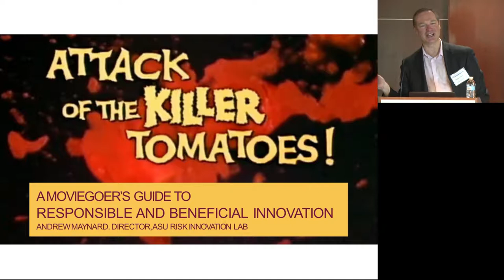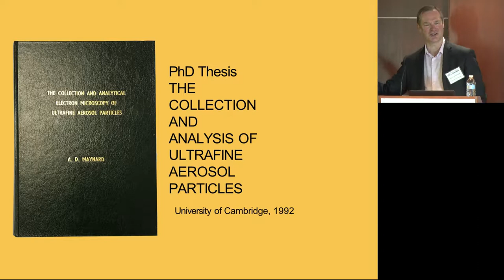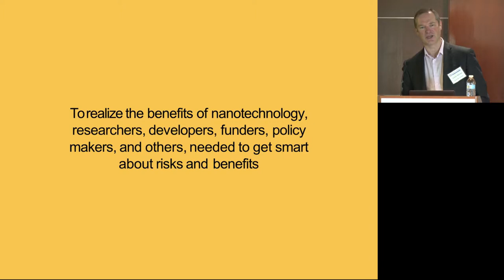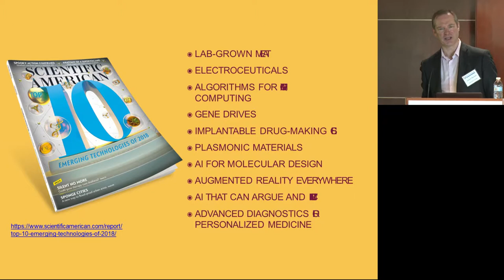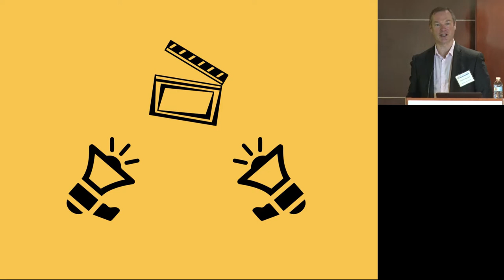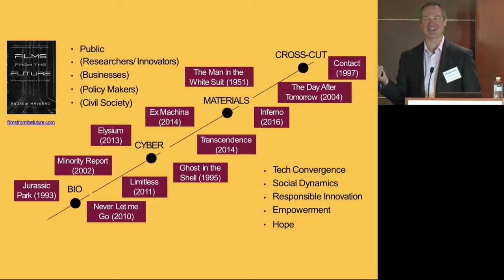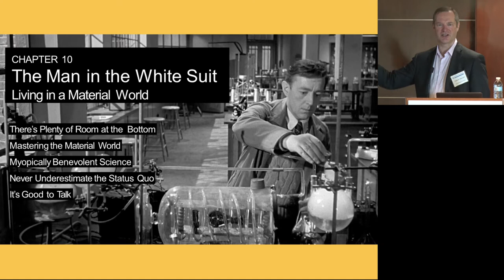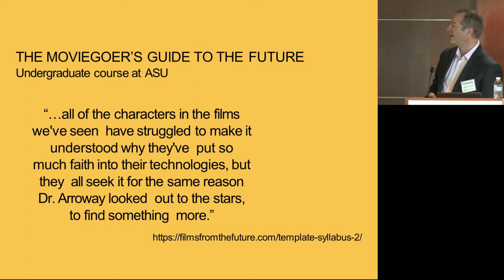ILSI NA: A Moviegoer's Guide to Responsible and Beneficial Innovation (Andrew Maynard)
MID-YEAR SCIENCE PROGRAM MEETING
Key Bridge Marriott, Arlington, Virginia

A Moviegoer's Guide to Responsible and Beneficial Innovation
Andrew Maynard, PhD, Arizona State University